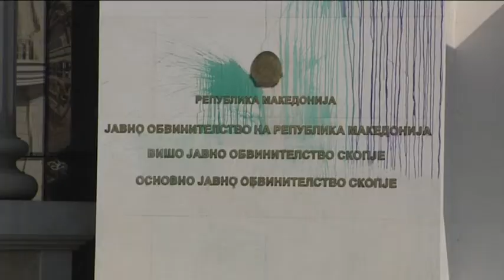Опозицијата бара избори, власта тактизира